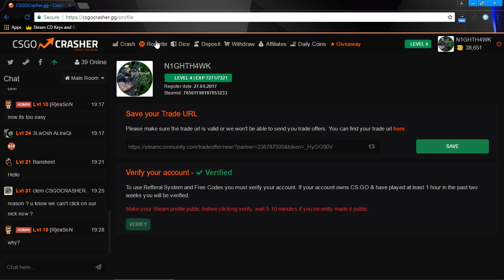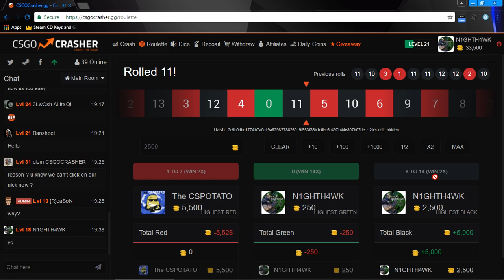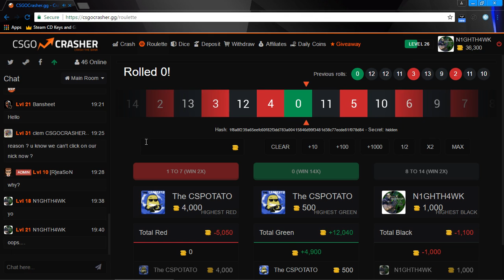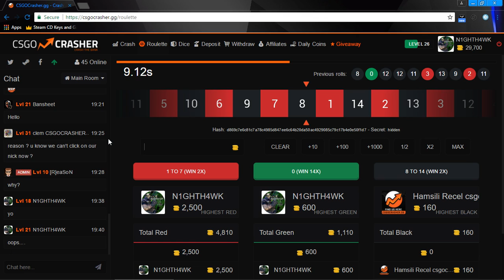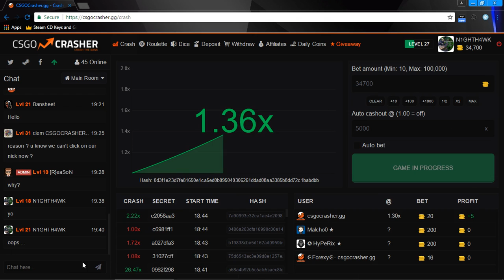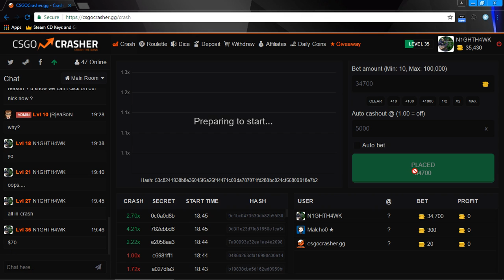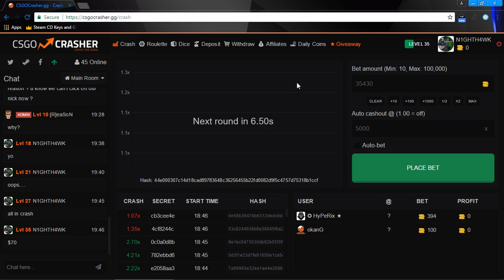Gambling Video Ft. The CSPOTATO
Me doing a sponsered gambling video with Jake a.k.a The CSPOTATO his channel link is right below :)

If you want free coins on the site used in the video use the affiliate code N1GHTH4WK to help me earn more points to do videos like this and support my giveaways :)

Or if you only want to add me for Paladins add me via my ingame
name:
N1GHTH4WK

Donations always  welcome NEVER needed. All donations go towards helping my videos